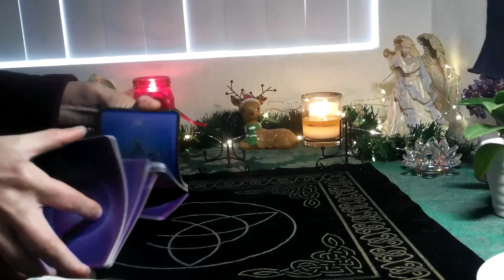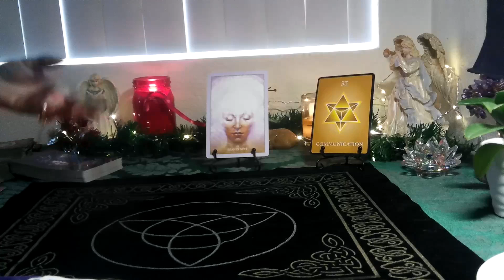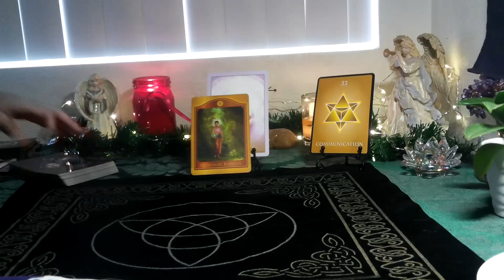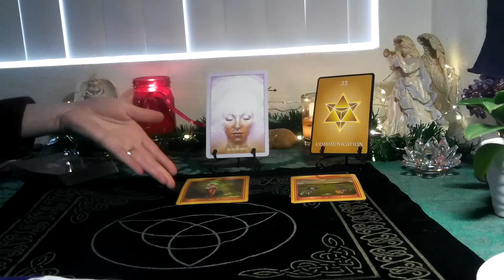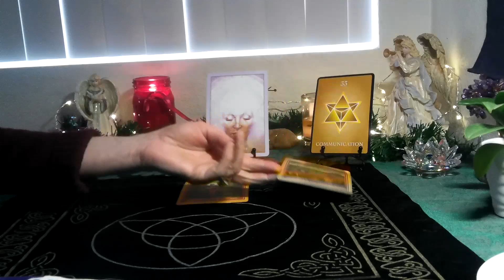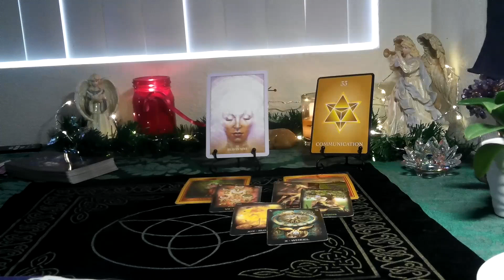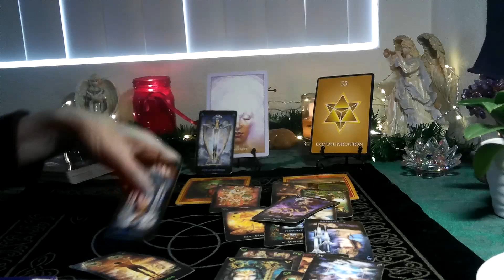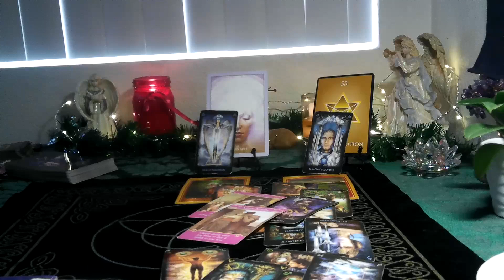SAGITTARIUS -DECEMBER 2021 (NUMEROLOGY TAROT)~ A DIVINE MESSAGE FOR YOU!